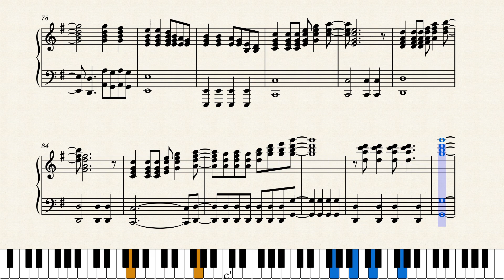Piano Solo: Whew! (Opening Theme)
A piano solo arrangement I wrote of the opening theme to the short-lived television show of close calls, narrow escapes, split-second decisions, and $25,000 in cash. A combination guaranteed to make you say..."WHEW!" Hosted by the late but great Tom Kennedy, this was my tribute to him.

Original music composed by the late Alan Thicke; you might recognize him as Dr. Jason Seaver from the television show "Growing Pains."

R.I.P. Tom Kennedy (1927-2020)